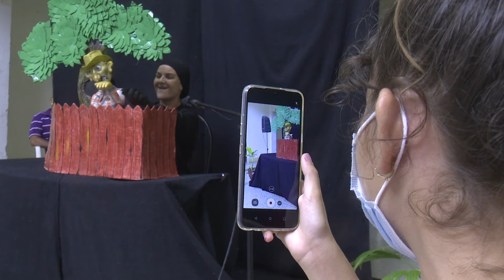Presente la literatura infantil en Títeres al Centro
La presentación del libro de cuentos en prosa "Los cuentos de Daniela" de Dania Sorí sobresale entre las actividades que promovió la fiesta del títere en Ciego de Ávila en la Casa de la Cultura José Sirio Inda Hernández.
La novedad literaria de la destacada poeta, narradora y promotora cultural Dania Sorí seduce, en especial, por la singularidad de su estructura, basada en "poemas que cuentan cuentos, o cuentos en forma de poemas."